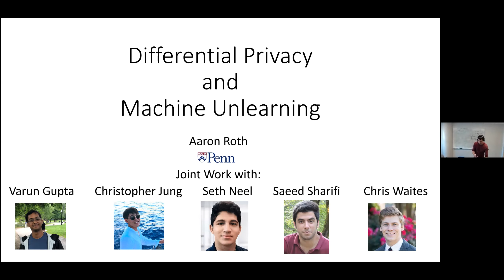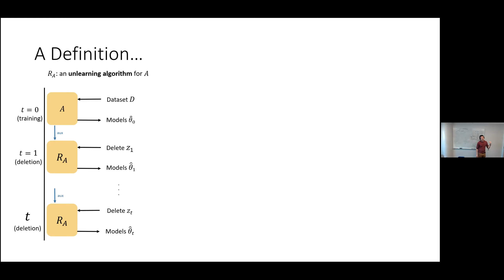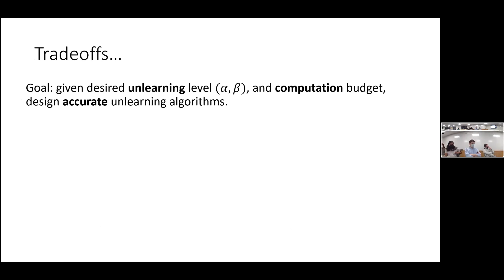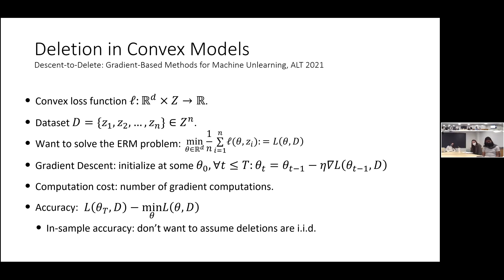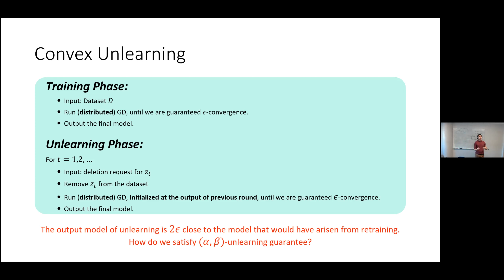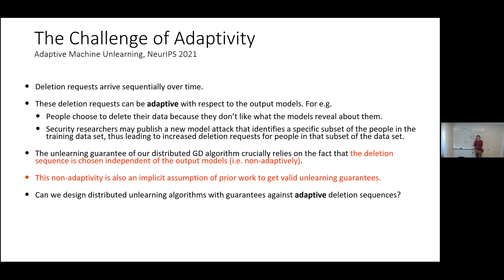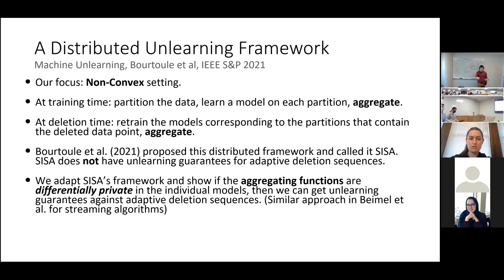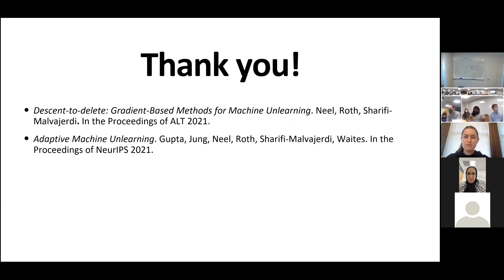``Differential Privacy and Machine Unlearning'' by Aaron Roth (12/03)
Introduction:

Today, we have Aaron Roth. He is a professor at Penn. Before Penn, he spent a year as a postdoc at Microsoft Research New England. Before that, he received his PhD from CMU where Avrim Blum advised him. Aaron works on various topics, including algorithms, machine learning, game theory, and mechanism design, focusing on privacy and fairness.He is the recipient of several awards, including a Presidential Early Career Award for Scientists and Engineers, an Alfred P. Sloan Research Fellowship, an NSF CAREER award. Today, we will hear about his work on differential privacy and machine unlearning.

Abstract:

The problem of data deletion or "machine unlearning" is to remove the influence of a data point on a trained model, with computational cost that is substantially better than the baseline solution of fully retraining the model. Whereas differential privacy asks that the same algorithm run on different (neighboring) inputs yield nearby distributions, the data deletion problem requires that two different algorithms (full retraining vs. a sequence of deletion operations) yield nearby distributions when run on the same input. So the two goals are not the same: nevertheless, techniques from differential privacy carry over in natural ways to the data deletion problem. In this talk, I'll walk through two simple vignettes that illustrate this point. The work I will discuss is from a pair of papers that are joint with Varun Gupta, Chris Jung, Seth Neel, Saeed Sharifi, and Chris Waites.